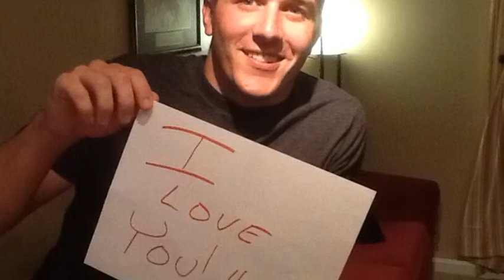To Alyssa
description